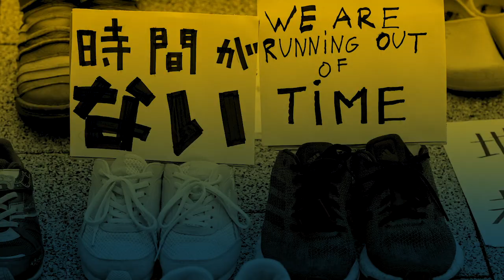Panel: Hearing the Guardians of the Earth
Nature is sacred and so we treat it. We need to learn from the ancestral wisdom of those who stay attached to the multiple forms of life and existence on Earth.

With Eriel Deranger, Noelene Nabulivou, Francisco Javier Vera Manzanares